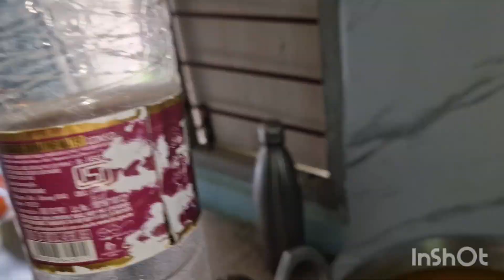Onla meoai dao wnkri jabai dini||Boroni wnkri||Bodovlog